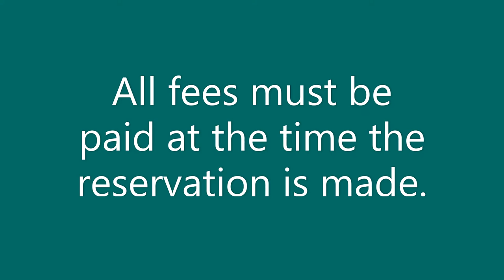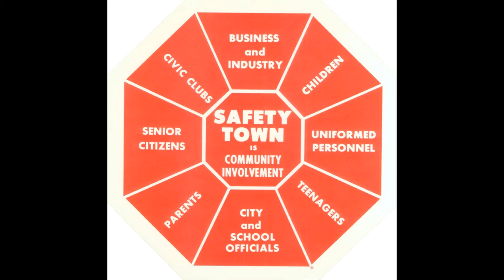History of the Warrenton Community Center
In this video learn about the history of the facility located at 430 E. Shirley Avenue, currently home to the Warrenton Community Center and the many programs and recreational opportunities for residents of the community held at the Center.